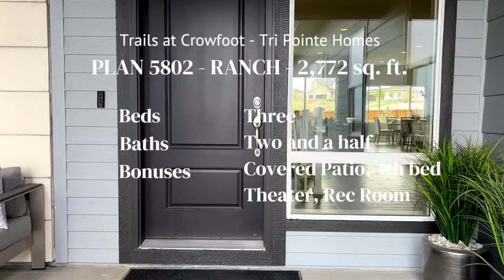Denver Homes for Sale | Trails at Crowfoot | Plan 5802 | Tri Pointe Homes | Parker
Denver Homes for Sale | Dana Biggs | Dana's Colorado Homes | Plan 5802 by Tri Pointe Homes | Ranch Style | from the 800s | Parker
Trails at Crowfoot | Tri Pointe Homes | Parker, Colorado | Open Spaces | Mountain Views | Vibrant Hues | Gardens &Trails | Room to Roam | Welcome Home
Dana Biggs is a Denver Real Estate Agent, a Residential, New Home Construction and Relocation Specialist with eXp Realty LLC. Serving the Denver Metro Area communities. Allow him to sell your home for more in less time utilizing modern marketing strategies or allow him to join you in pursuit of your new Colorado Home.